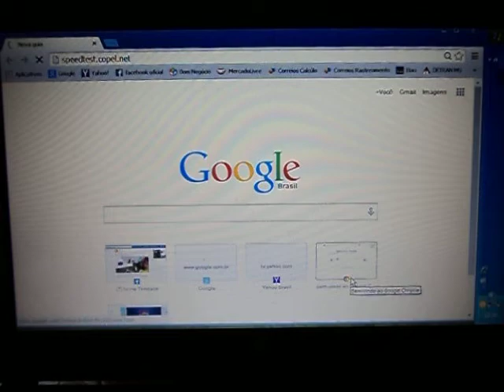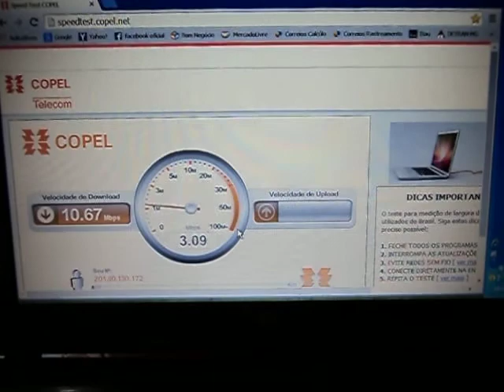Tentando medir a velocidade da NET com site COPEL Boca no Trombone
Tentando medir a velocidade da NET com o site COPEL mas a internet esta tão lenta que demora conectar com a página inicial do Google e consequentemente também a do site COPEL.
Indignado gravei mais este video e estou postando como prova no grupo Boca no Trombone
Já olhou a sua volta e viu algo ou alguma situação que não o agradou ou lhe deixou constrangido, humilhado ou até mesmo indignado?
Boca no Trombone é um grupo do qual você vai poder colocar a Boca no Trombone e falar, comentar, postar, registrar em foto ou video tudo que não é aceitável, fora do normal, infringindo regras, abusos, descasos, indignação, não tolerável , denúncias, orientações indicações, advertências e outros que merecerem a atenção , civilização e ação de todos bem como a sociedade e de nossos governantes, aqui você tem vez e voz por suas reivindicações, denúncias e advertências, se você esta cansado de tanta coisa errada e sem limite, este é o lugar e grupo certo para se expressar e chamar atenção dos demais, faça parte do grupo, compartilhe as publicações e convide os amigos.